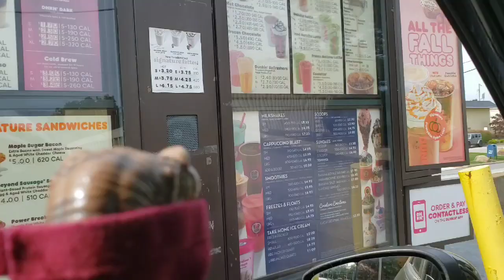Dunkin Donuts Strawberry Ghost Pepper & Spider Dount Fast Food Review Bob the Raptor & Joe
HELLO MAMMALS! Today Joe and I tried new Halloween themed donuts

Willowick OH 44095